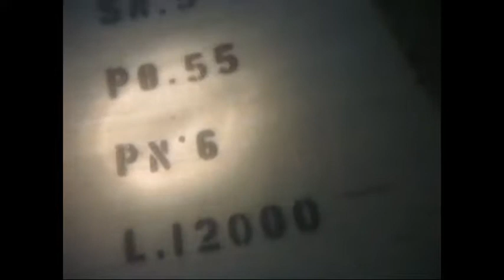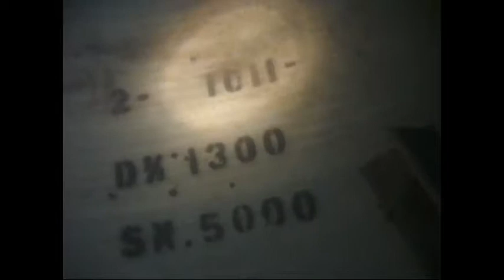مشاركة شركة المرساة لمشروع زراعة وتربية الاسماك في بانياس ( العمل كامل )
مشروع لزراعة وتربية الاسماك في بانياس مشروع من المشارع العملاقة في الشرق الاوسط
وهو مؤلف من قسمين قسم بحري و قسم نهري.
ونحن عملنا بالقسم البحري .
وكان عملنا على اعادة تأهيل خط التغذية لاحواض الاسماك